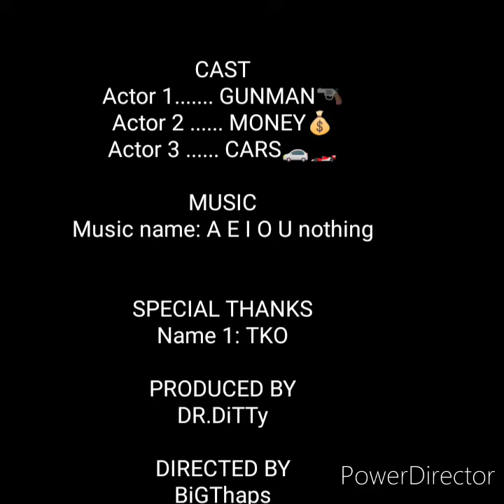ShowOfftime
Originally recorded and captured live videos with BANGING music 🎶📽️📸🎷🎸🎚️📺🎬🥁